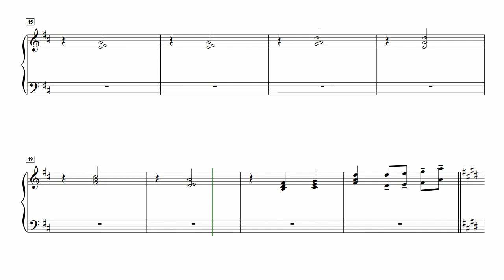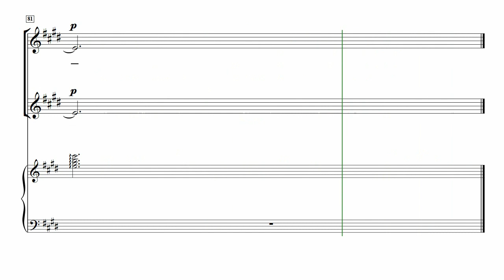[중앙아트] ‘여성성가곡집 17’ 2. 한 달란트 - 소프라노2 MIDI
📚 여성성가곡집 17 – 박신화 편

2. 한 달란트 – 안재숙 편곡

『여성성가곡집 17』은 국내·외 작곡가들의 찬송가 편곡, 고전 곡과 현대 찬양들로 이루어진 여성합창 모음집입니다. 합창단 정기연주회 용도로 손색없는 3곡의 라틴어 찬양 모음곡을 비롯해, 브라스 앙상블과 함께하는 2곡의 찬양 「주는 우리 피난처」, 「기쁨의 찬양 주께 드려」, 그리고 타악기와 함께 찬양할 수 있는 「그 누가 문을 두드려」, 또한 웅장하게 새롭게 편곡된 찬송가 「주가 예비하신 곳에서」 등의 다채로운 25곡으로 구성하였습니다.

✔️ 연주
Choir / 이화챔버콰이어 (Ehwa Chamber Choir)
Conductor /박신화
Pianist / 최현정
Soprano / 문베티, 양소희, 유희정, 한승연, 김정우
Mezzo Soprano / 김지연, 유남정, 최승주, 이해림, 박예담, 이현주
Alto / 최희원, 박선정, 장현수, 손정수, 한혜리

✔️ Recording Studio
INFINITY 스튜디오